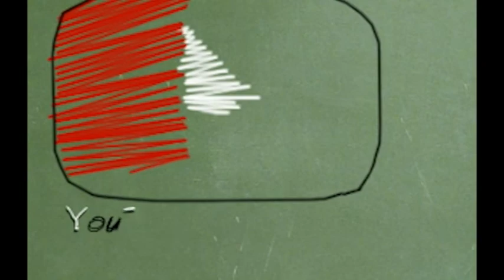Mônica Louise de Azevedo - Opinião - 10-03